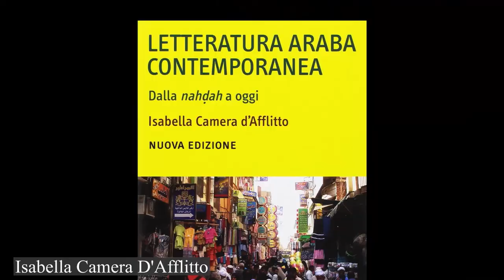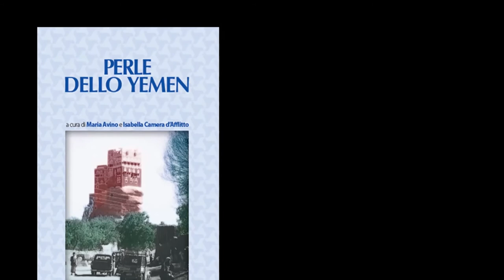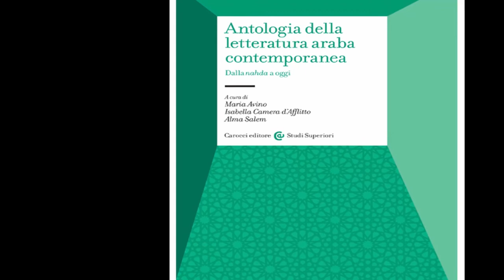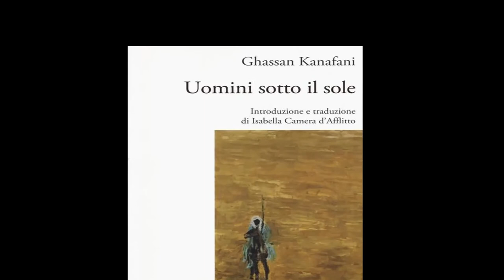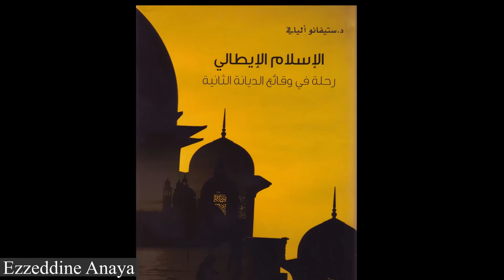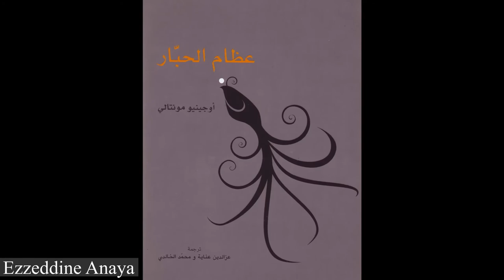Scambi culturali tra Italia e mondo arabo: la parola ai traduttori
The webinar is organized in occasion of the 39th edition of the SIBF, entitled 'The World Reads from Sharjah' and is dedicated to literary translations from Arabic into Italian and vice versa.
The guest speakers, Isabella Camera d'Afflitto and Ezzeddine Anaya (both from the Sapienza University of Rome) will offer, respectively in Italian and Arabic, an insight into the principal works translated, the main areas of common interest between the two literatures and also the difficulties, both linguistic and cultural, for those translating from and into the two languages involved.
Moderator: Ida Zilio-Grandi, Director of the Italian Cultural Institute Abu Dhabi.